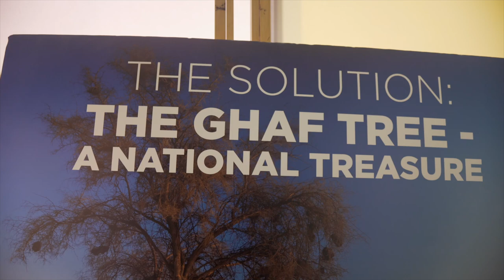CAFU x GEMS World Academy Dubai: The Ghaf Tree Project 2021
We visited GEMS World Academy Dubai and presented our GhafTreeProject to the students, who also planted their own seed balls and took them home to grow.
This initiative is just one of many ways we contribute to our community, educating the young generation about the importance of sustainability and looking after their planet. 🌍🌳
We’ll be looking forward to more exciting collaborations with GEMS Academy Dubai.